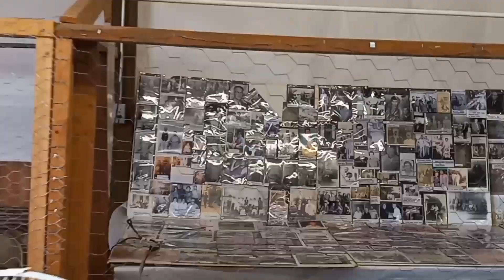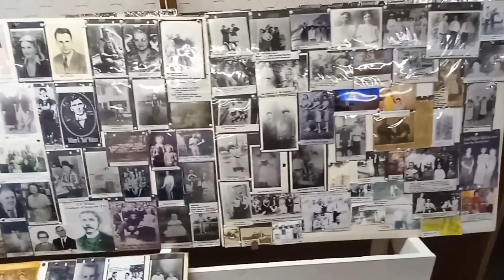Hogskin Holidays 2023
A walk around of the fair grounds @ Hogskin Holidays 2023 ..A yearly festival in Calhoun County AR